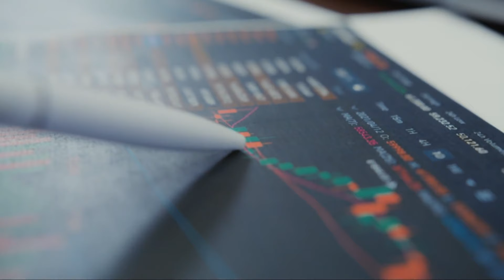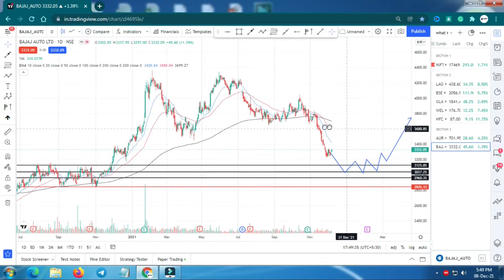Swing Trading Stocks For Dec 2021 | Short Term Trading Stocks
stock setup